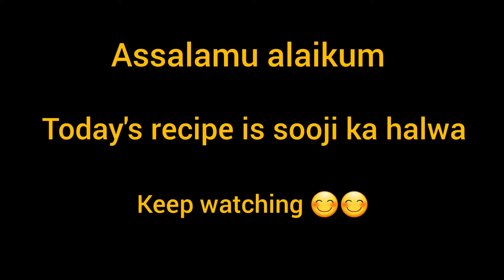Suji ka Halwa by delicious recipe with SA || Eid Special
Is Video ma ap k sath suji k halway ki recipe share karo gi jo k bht asani sy ready ho jata hain .Ap is ko step by step follow karain  or  acha sa halwa ready ho jaye ga .Ap isi trha videos ko dekhty rahiye or  mazy mazy ki recipies bnaty rahiye.